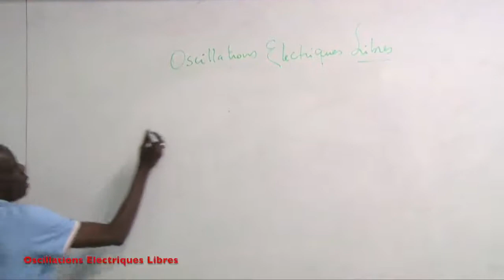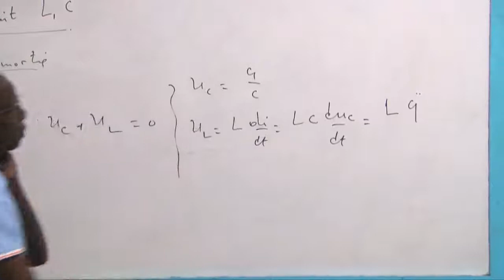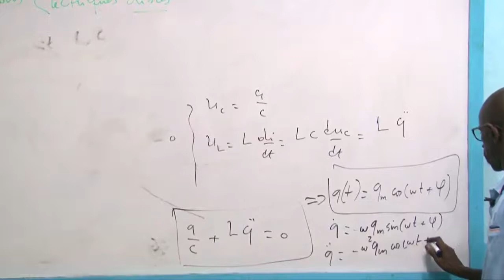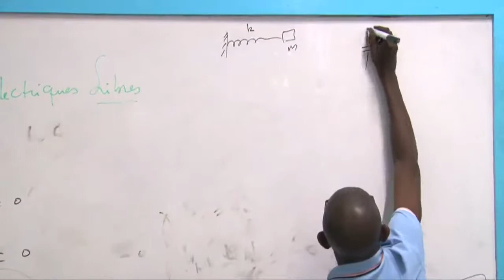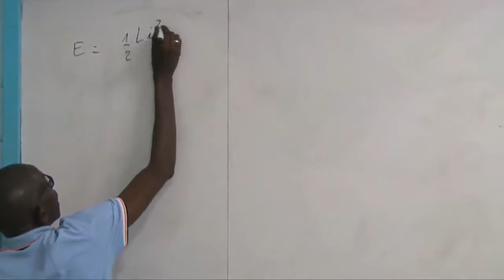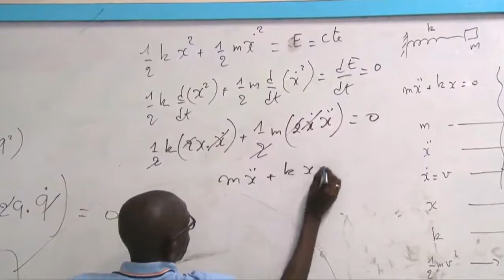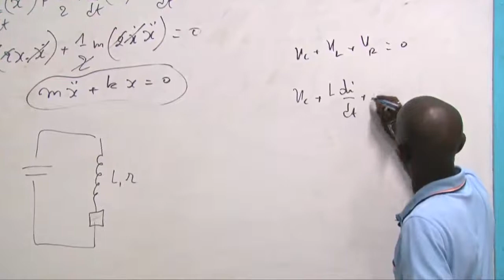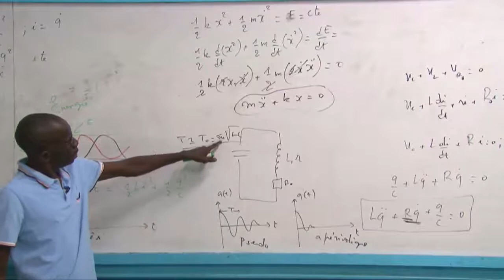Oscillations Électriques Libres de Thomas Abass Ba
Les Oscillations électriques et leurs analogies mécaniques sont abordées dans la première partie de cette vidéo.